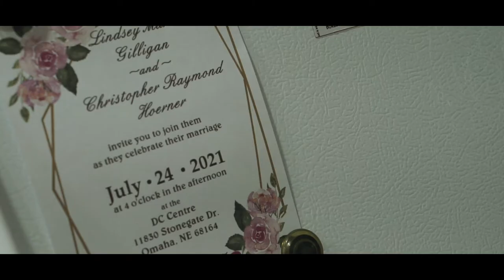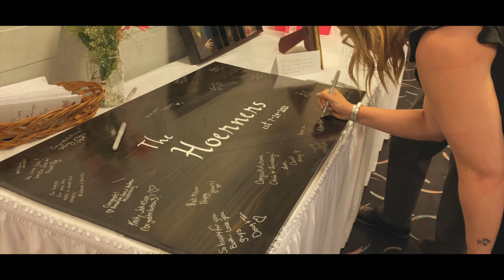Chris + Lindsey - Wedding Highlights - July 24, 2021